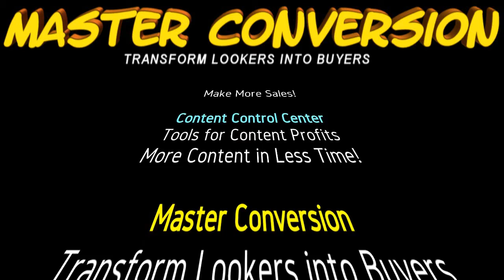Spin ReWriter Bonus Hi Value Spin ReWriter Bonus Spin ReWriter Review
Today, I'll show you the most amazing Bonus Package, you'll find Any Where! Guaranteed!

But first, I'm going to tell you about the newest version of Spin ReWriter, so you can decide if it's Right for You!

Spin ReWriter, has been around since 2011 and they've made remarkable technical advances with every new version.

The latest is Version 9.

Unlike other article spinners, Spin ReWriter doesn't just substitute individual words. Spin ReWriter is smarter than that - a whole LOT smarter!

Spin ReWriter looks at the Context of how a word is used. Spin ReWriter understands that many words can have multiple meanings, depending on how they're used.

Consider a word like, Book for example.

Book could be a Noun, like a Novel.

But Book, could also be a verb, like Book a flight on an airline.

Spin ReWriter understands that sort of thing, so when Spin ReWriter creates an article, it will look like it was written by a real person, Not a computer!

Spin ReWriter does an Amazing job of transforming your tired, old content into fresh, new content that will be highly valued by the search engines. And by your Visitors too!

If your business depends on getting more traffic to your websites, you probably know that the free traffic from search engines depends to a large degree on fresh, keyword related content.

But Who has the time to write all that content, especially when you consider it will be an on-going task. Do you Really have the time for that?

You Could outsource your Content Creation to writers at Fiver or other 'free lance' service providers. But you'll pay for every Article, and the quality will be questionable.

Save yourself a Lot of Time, Agravation, And Expense.

Let Spin ReWriter handle your Content Creation, So you can spend Your Time doing other things!

OK, Get Ready for a Glimpse of the, Absolutely, Amazing, Business Building, Wealth Creating, Time Saving, Record Breaking Spin ReWriter Bonus!

Yeah! If This doesn't get your motor running, I don't know what will!

for the best Spin ReWriter Bonus

Spin ReWriter Review, Spin ReWriter Bonus, Spin ReWriter v9, Spin ReWriter 9, Spin ReWriter, Internet Profit Tools